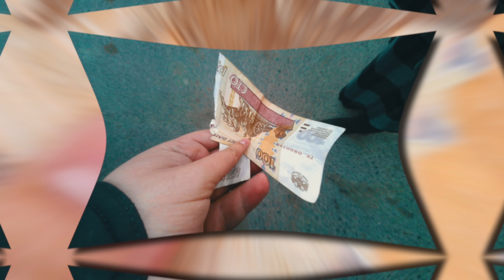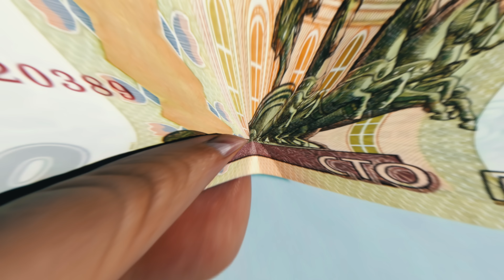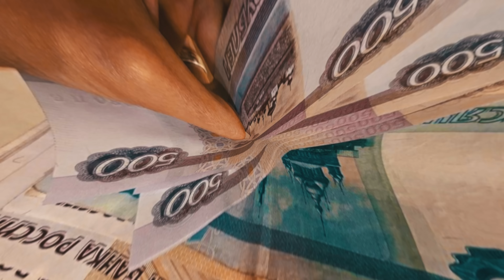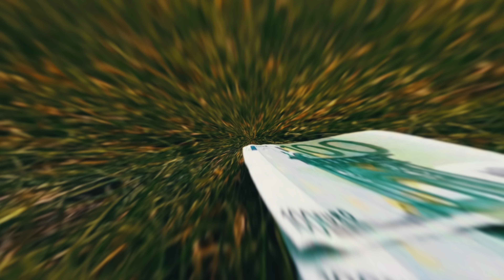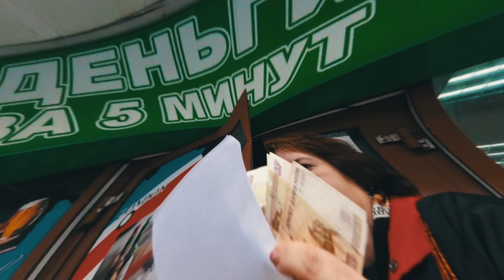ШКОЛЬНЫЕ ДОЛЖНИКИ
🎛 Оборудование и софт, которые я использую:
Микрофон: Shure MV7
Камера: Sony A6400 kit
Компьютер: iMac 24"
Программа для монтажа видео: Final Cut Pro X
Программа для звукозаписи: Adobe Audition + плагины от iZotope Ozone 9

В этом видео поговорим о тех ребятах в школе, которые постоянно просят денег в долг, но не очень любят потом эти деньги возвращать.